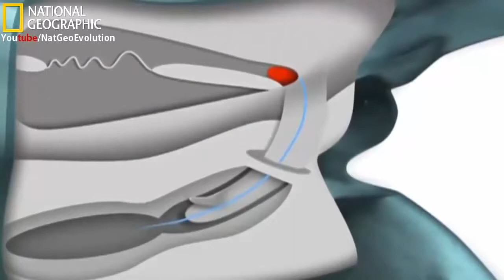National Geographic Documentary - Evolution Mating National Geographic - Wildlife Anima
The concept of the struggle for existence concerns the competition or battle for resources needed to live. It can refer to human society, or to organisms in nature. The concept is ancient, and the term struggle for National Geographic Documentary - Evolution Mating National Geographic - Wildlife Anima